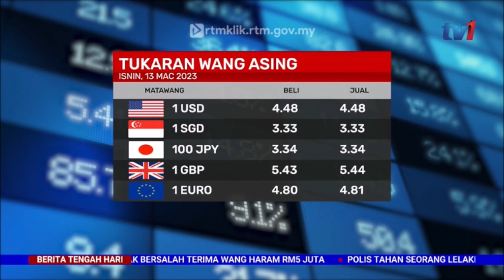13 MAC 2023 - BERITA TENGAHARI- TUKARAN WANG ASING